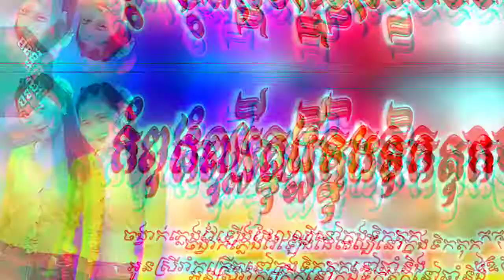រីមិចកំពុងល្បីនៅក្នុងឆតតិចតុក100%✓💥💯 Remix2021,( Mrr-Chhan )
Remix2021
បទ:ស្ទាវតាមរកយូហើយ💥💯
ខាងក្នុងដាចបាយហើយ